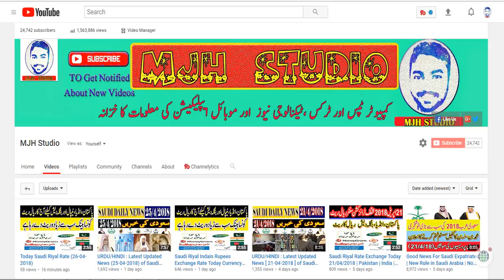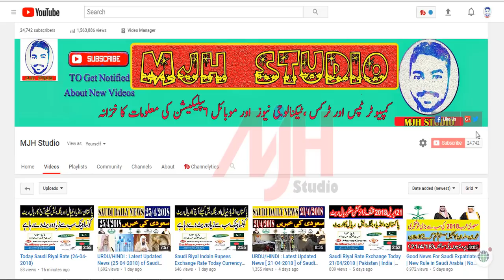URDU/HINDI : Latest Updated News (26-04-2018) of Saudi Arabia: Please must watch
URDU/HINDI : Latest Updated News (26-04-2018) of Saudi Arabia: Please must watch || MJH Studio
URDU/HINDI : Latest Updated News (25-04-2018) of Saudi Arabia: Please must watch || MJH Studio

URDU/HINDI : Latest Updated News [ 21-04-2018 ] of Saudi Arabia | Must Watch || MJH Studio
URDU/HINDI : Latest Updated News [ 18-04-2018 ] of Saudi Arabia | Must Watch || MJH Studio
URDU/HINDI : Latest Updated News [ 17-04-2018 ] of Saudi Arabia | Must Watch || MJH Studio
URDU/HIND: Latest updated News (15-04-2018) of Saudi Arabia: Please must watch.
Saudi Arabia Latest News 16 April 2018 Urdu/hindi || Jumbo TV

Social Links